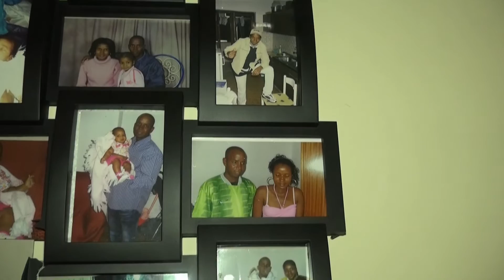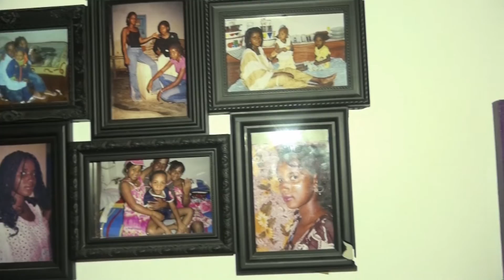Dennaboo Braima Adul/Cadi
A festa da ceremonia de revelacao  de nome do bebe Braima Balde